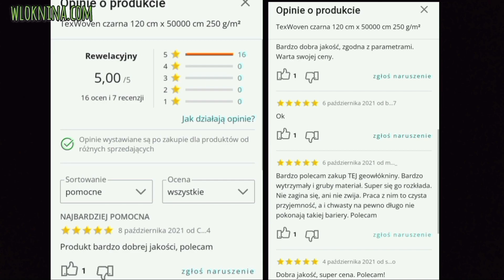GEOWŁÓKNINA DROGOWA potrzebna? Stawiamy wiatę -Cz.2 UTWARDZENIE TERENU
Kolejny odcinek z budowy wiaty na traktory. Chciałem Wam pokazać po co jest geowłóknina drogowa - jak zmienia robotę na podmokłym gruncie - nie chodzi o to, żebyście ją ode mnie kupowali, ale wiedzieli po co ona jest. Zwracam uwagę na to, żeby używać porządnej, a nie jakiejkolwiek - często słabszej od starego prześcieradła. Dużo osób jest zrażonych do jej użycia, właśnie po zastosowaniu bylejakiej, która nic nie wniosła do stabilności podbudowy.
W kolejnym odcinku z serii będziemy już mieli robotę ciesielską, czyli docinanie i stawianie drewnianej konstrukcji 💪